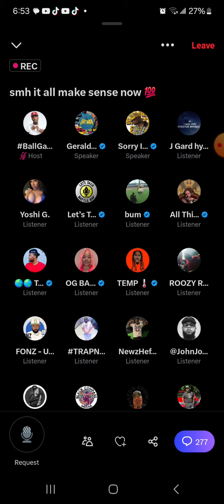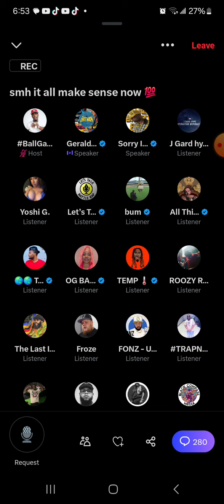Hitman Holla on twitterspaces | Hitman Holla talk to Gerald Mccoy